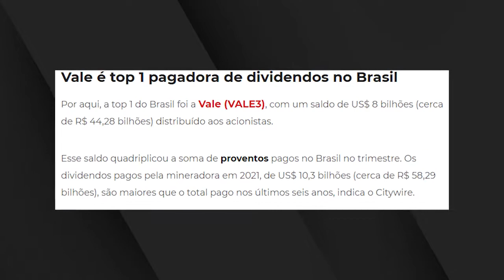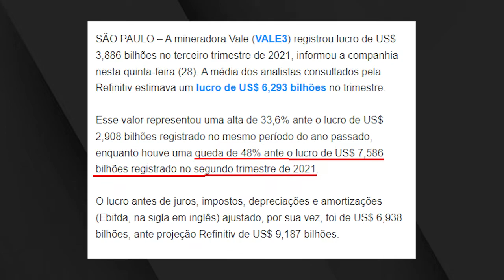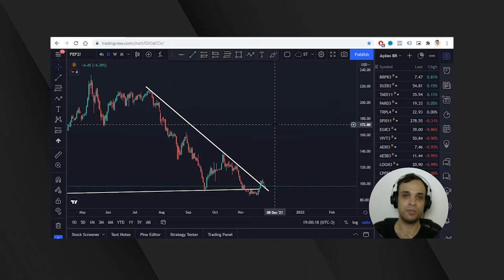VALE3 - CHEGOU A HORA DE COMPRAR AÇÕES DA VALE? (A GRANDE RETOMADA DO MINÉRIO)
Será que vale a pena comprar Ações da Vale3 agora em 2021?
A mineradora Vale sofreu quedas fortes por conta do preço do minério de ferro em baixa! Porém, os resultados operacionais estão bons, o que faz surgir aquela pergunta: será que vale a pena comprar VALE3 mirando alvos em 2022?

Com a economia da China alavancando novamente, a Vale tem tudo para voltar a subir com força. Mas é claro, vai depender de fatores externos que movimentam o preço do minério sobretudo.

Vale3 pagou récorde de dividendos em 2021. Será que vai continuar subindo?  Veja nesse video!

✅ Aprenda a construir Renda Permanente no Trade em 1 mês ou menos
👇 Estratégia do Trader Raiz

✅ Outros videos recomendados